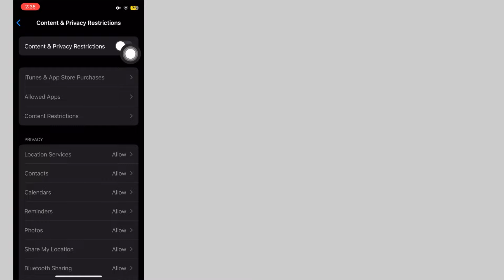How to fix iPhone stuck on Preparing Update ￼iOS 17 - Full Guide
to fix iPhone stuck on Preparing Update without data loss with ReiBoot , It also can Repair 150+ iOS/iPadOS/tvOS system problems like stuck on Apple logo, screen won't turn on, recovery mode loop without data loss